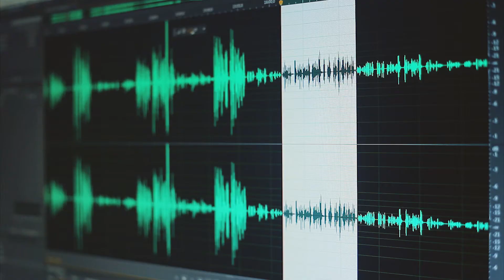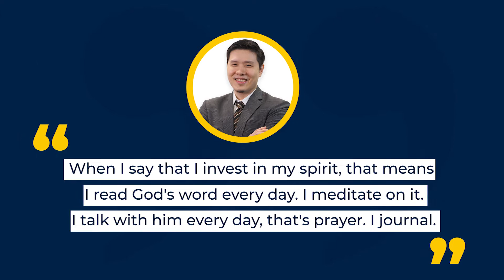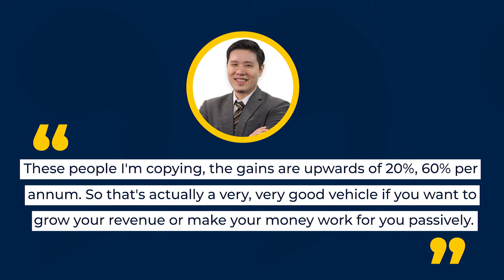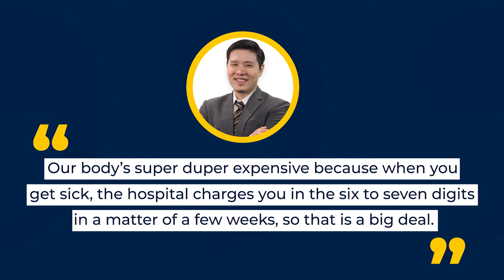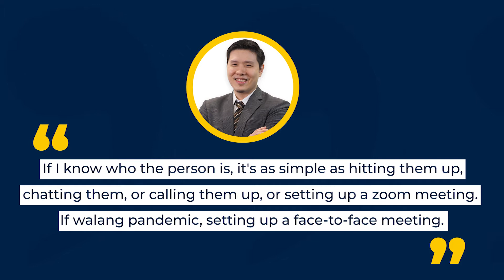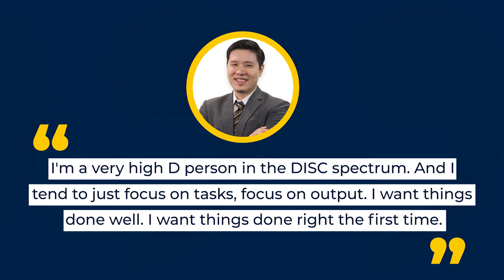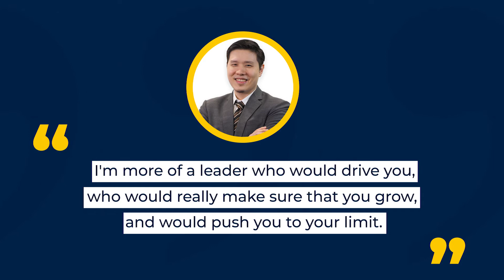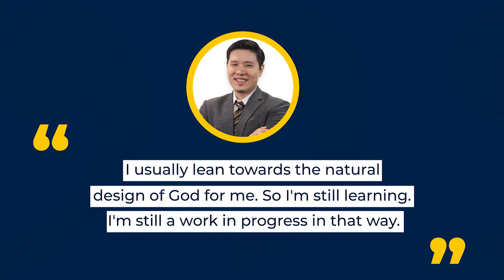The Five Best Investments For Entrepreneurs (AMA #27)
Want to know about the best investments for entrepreneurs? Learn about the five investments you should be making right now with Mr. CEO at 22 himself, Sean Si. Tune in to learn more about different leadership styles in the workplace as well. All in this jam-packed episode of Ask Me Anything!

Timestamp
0:00 - Introduction
0:41 - Top Investment In Philippines
3:58 - How To Bid For A Project
5:03 - Working With A Family Member
8:35 - Outro